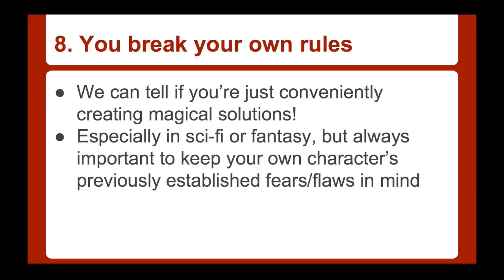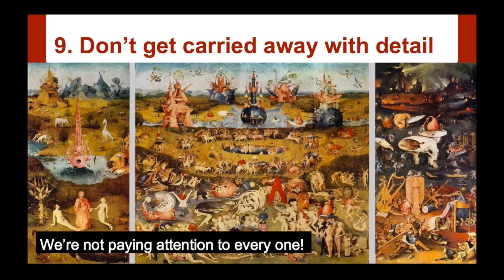Don't Write a Script That Sucks: Avoid the Top 25 Mistakes Readers Hate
That's why it's essential that you avoid the common mistakes that readers get so tired of seeing. This tutorial will show you exactly what you need to do to keep the readers up all night finishing your script.

Screenwriting Tutorials was launched in 2013 to provide online screenwriting tutorials from experts in the industry on everything you need to know to help improve your craft and get your screenplay produced. The tutorials are streamed to Screenwriting Tutorial subscribers so that they can be viewed 24/7 from any computer with a high-speed internet connection without requiring software downloads. You can choose to purchase a subscription to all of our tutorials for either a 1-month or 12-month period. For more information on ordering options, please mouse over the "Subscription Options" link in the top navigation bar & select subscription length you'd like. Screenwriting Tutorials is operated by F+W, a content and eCommerce company.